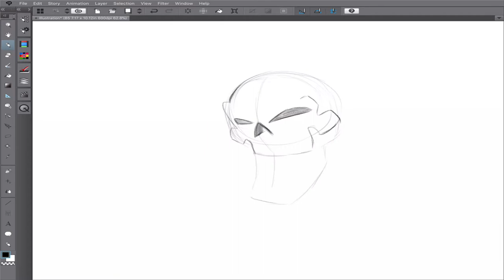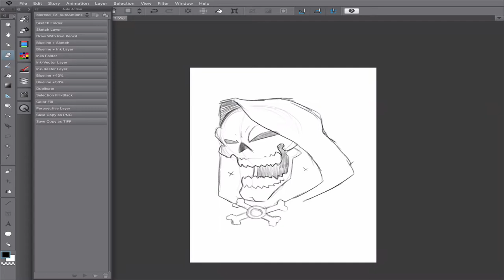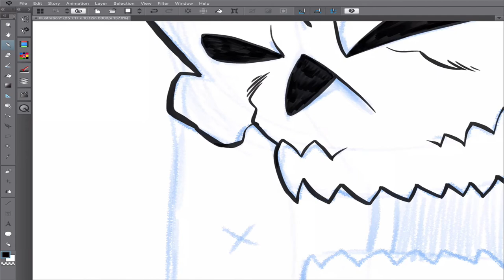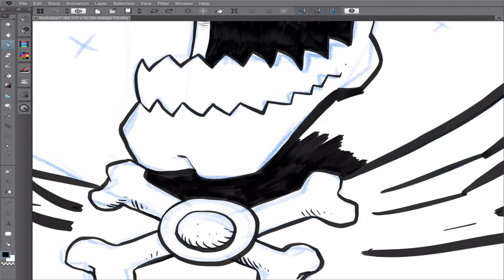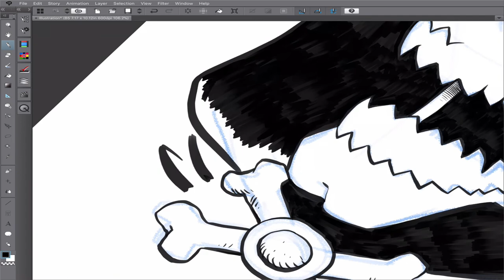Drawing Skeletor in Clip Studio EX on The iPad Pro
A sketch of Skeletor drawn on the iPad Pro with the Apple Pencil. Brushes used are my new Clipinker brushes for Clip Studio EX available

My Equipment:
Recording Gear: iPhone 7Plus
Audio Gear:

Music
Track: Adam Vitali - CONSCIENCE